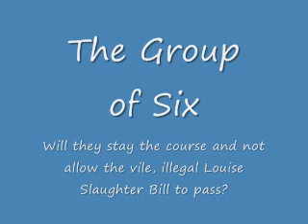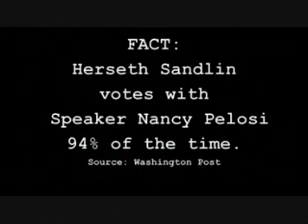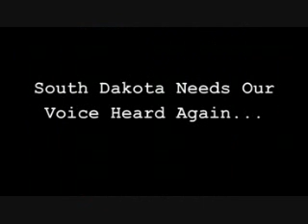6 Important Democratic Votes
- Democrats, can not win on ideas, can not win on facts, and we don't know who you think we are, but it is not going to be up to a select few elitist prigs, who are going to steal our country from the hard working patriotic tax paying Americans.
Stephanie Herseth Sandlin
Concerned about process.

Bart Stupak
Concerns are federally funded abortion.

Jim Cooper
Concerns are real financial reform.

Jason Altmire
Concerned about his constituents
and cost containment.

Michael Arcuri
Concerns are financial reforms.

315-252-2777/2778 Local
*Strong Public Option - Raul Grijalva
Way out in left field in our opinion